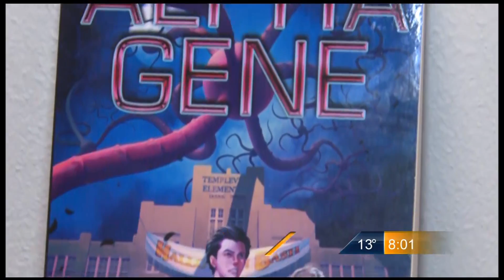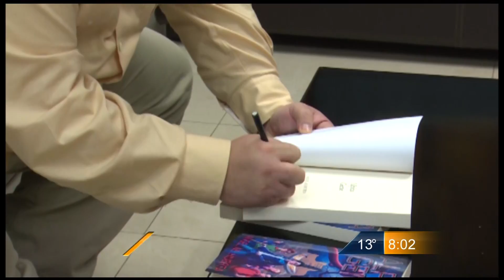Las Noticias - Alpha Gene será presentado oficialmente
Por Ángel Mario Huerta